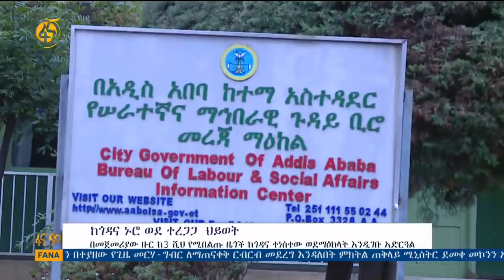ከጎዳና ኑሮ ወደ ተረጋጋ ህይወት